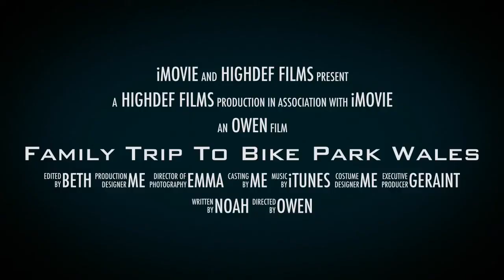Family Trip To Bike Park Wales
Owen, Beth and Ray go to Bike Park Wales